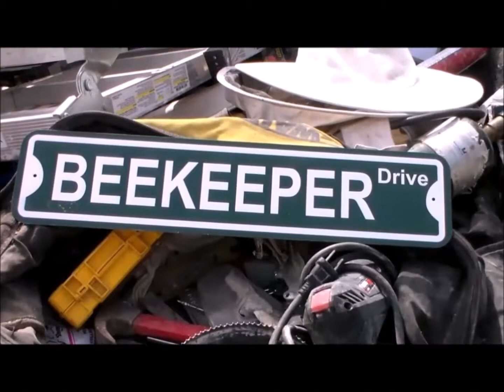SHEDWARS21: SEED SWAP CHALLENGE